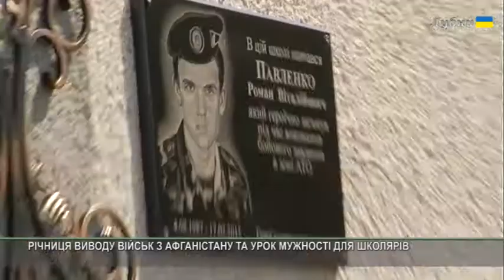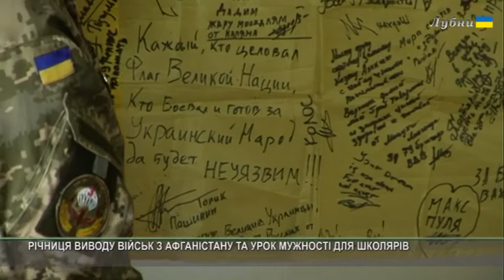РІЧНИЦЯ ВИВОДУ ВІЙСЬК З АФГАНІСТАНУ ТА УРОК МУЖНОСТІ ДЛЯ ШКОЛЯРІВ